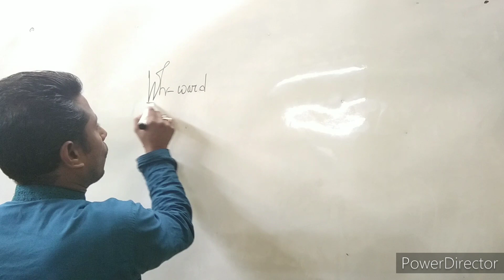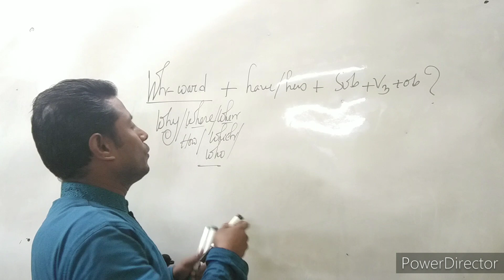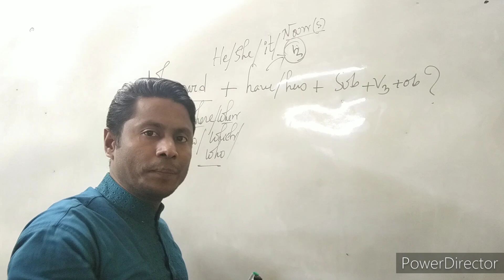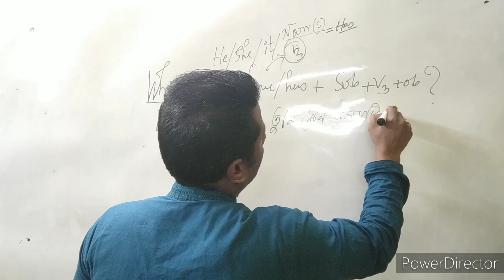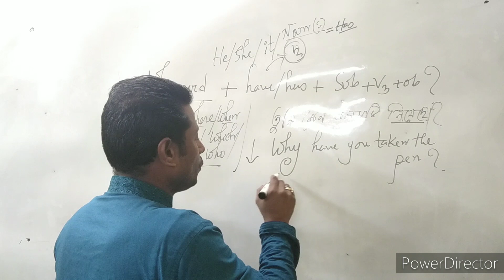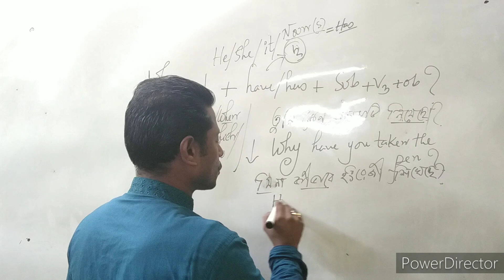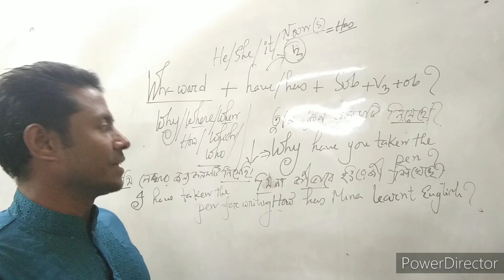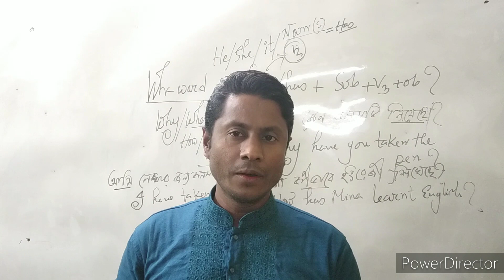How will you do question?